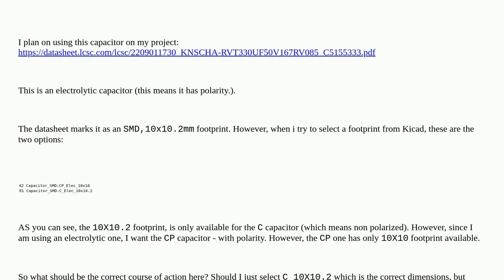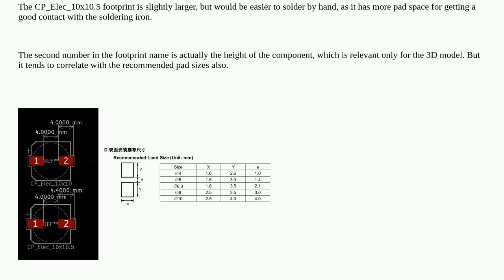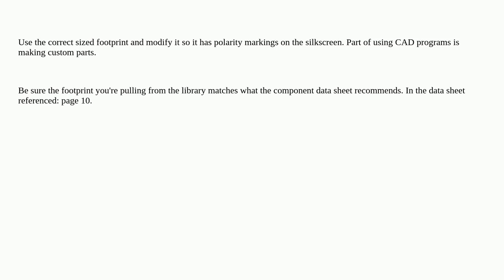Electronics: Footprint for Electrolytic Capacitor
Footprint for Electrolytic Capacitor

A special thanks goes out to the community

  polarity capacitor electrolytic-capacitor kicad footprint